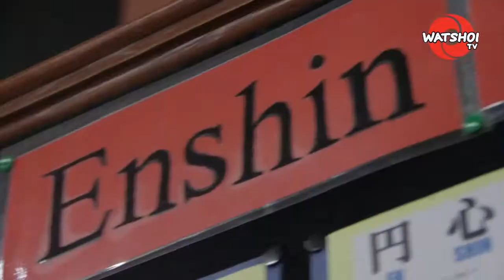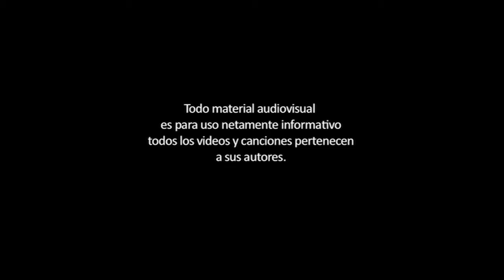Incursión Cultural: Seminario Enshin Karate 2015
El Seminario de Enshin Karate 2015 estuvo dirigido por Kancho Ninomiya, director y fundador de este estilo de karate que es practicado en más de 20 países. También celebramos 25 años del Enshin en el Perú gracias a la labor del Shihan Yasuhiko Nakano. En esta nueva IncursiónCultural conoceremos un poco más sobre este estilo de karate.